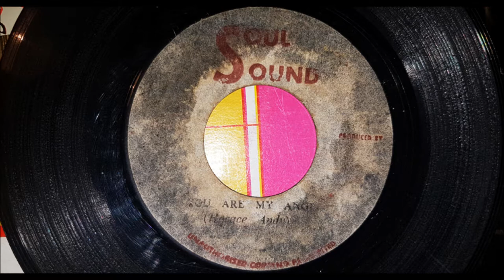Horace Andy - You Are My Angel - Bunny Lee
Horace Andy - You Are My Angel released on the Jamaican Soul Sound label in 1973. Produced by Bunny Lee. The flip side is The Agrovators -Straight To Jackson Head